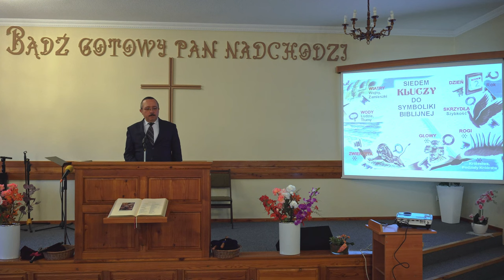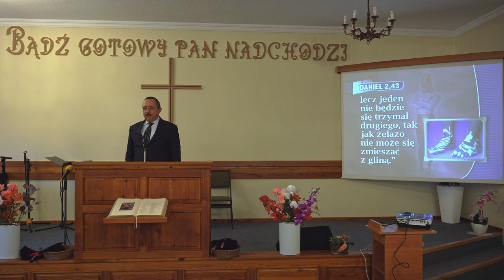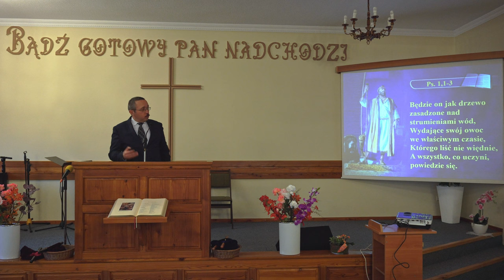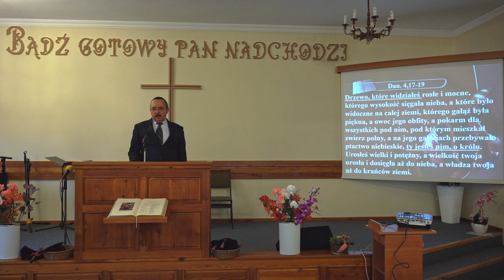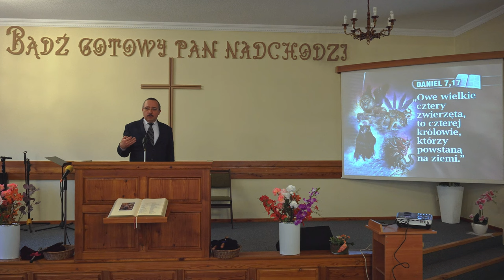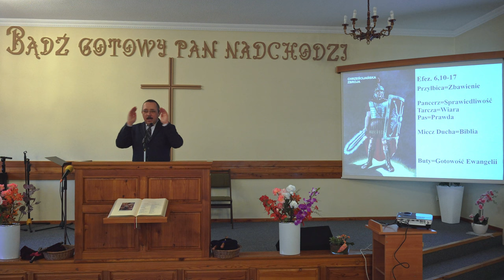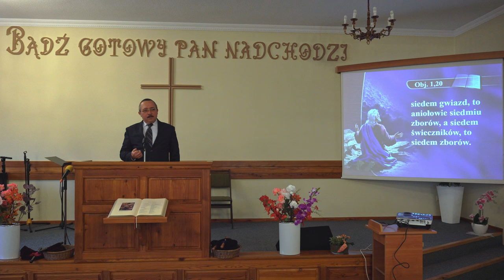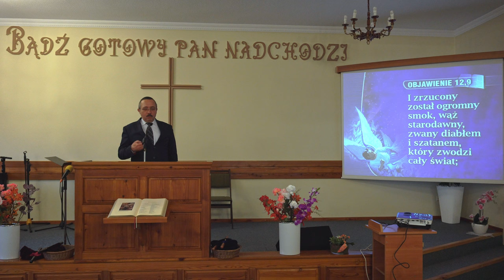Znaczenie apokaliptycznych symboli - Daniel Skwarek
Kazanie wygłoszone podczas nabożeństwa sobotniego w Kościele Adwentystów Dnia Siódmego w Wiśle.

Księga Apokalipsy na ogół kojarzy się jako ta księga Biblii, którą nie sposób czytać i rozumieć. Czy rzeczywiście tak jest? Czy liczne symbole powinny nas odstraszać o tej księgi? Jaki jest kod apokalipsy?